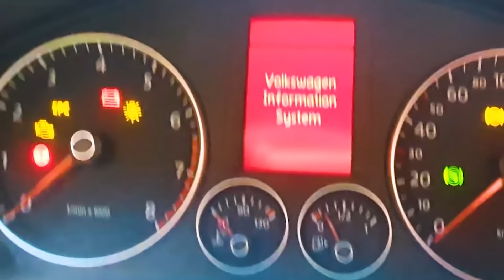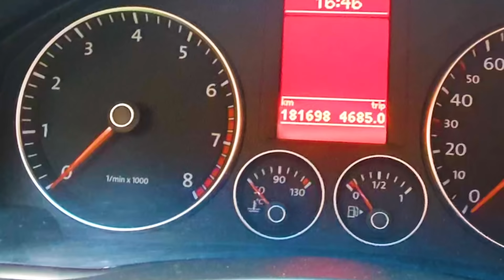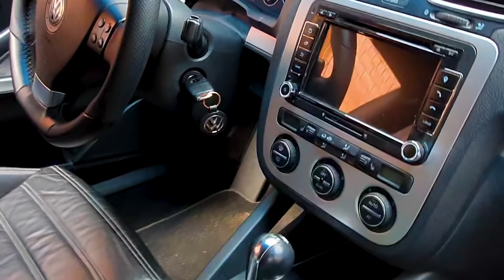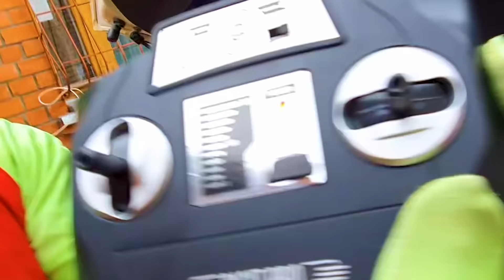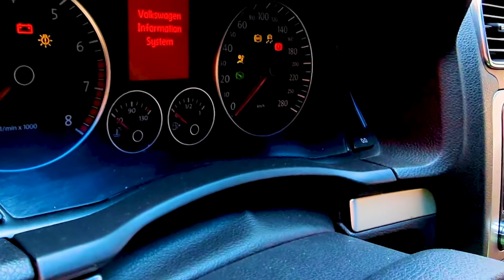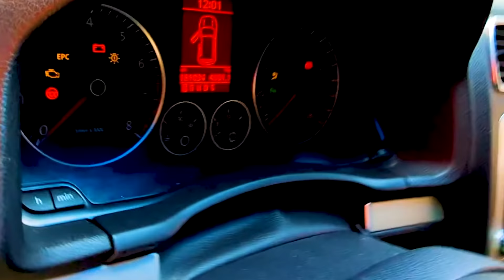Mr. Joe em Português Brasil - Mr. Joe & Pesca no Chevrolet Camaro! Vídeo Engraçado 13+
Mr. Joe em Português Brasil Presente Vídeo Engraçado 13+: Mr. Joe & Pesca no Chevrolet Camaro!

Este conteúdo NÃO é para crianças!